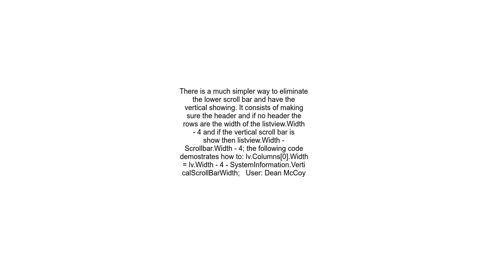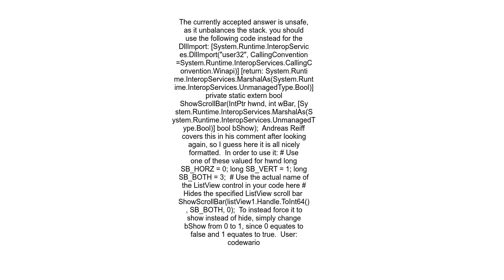C# ListView Disable Horizontal Scrollbar